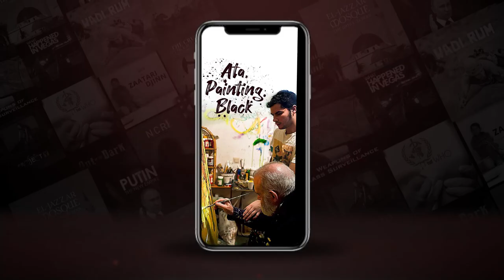How can a visually impaired person paint masterpieces?| Ata, Painting Black -Trailer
How can Ataúlfo Casado who lost his eyesight fifteen years ago paint so brilliantly? Watch him in action in ReleaseofTheDay Ata, Painting Black on DocuBay.